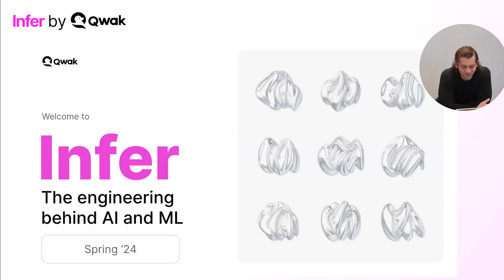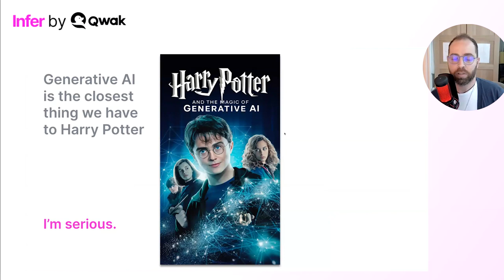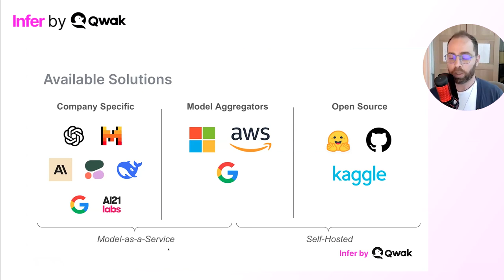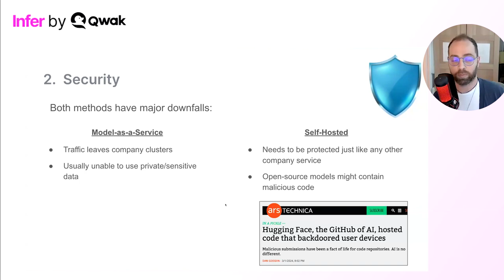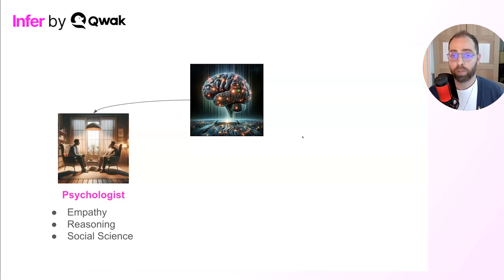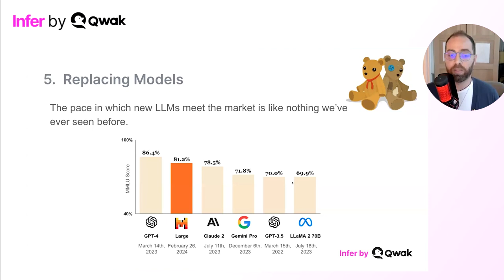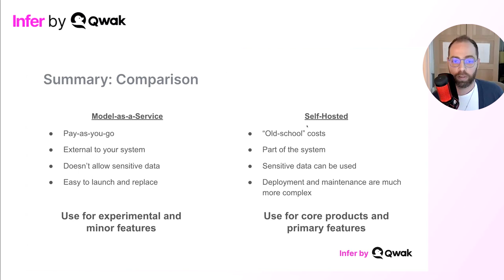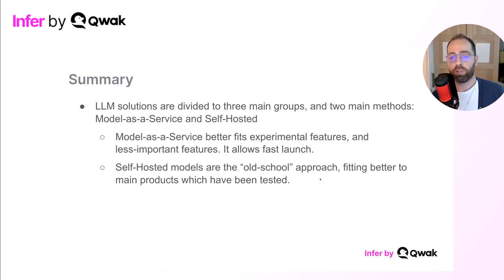Key Principles for Running LLMs in Production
As Large Language Models (LLMs) such as GPT and Llama become increasingly integrated into various sectors, including technology, finance, healthcare, and customer service, the need for robust, scalable, and cost-effective strategies has never been more critical. Yet, Generative AI solutions develop faster than anything we've seen before, leaving decision-makers baffled with the myriad different options to choose from on one hand, and the "need for speed" launching GenAI-based products on the other. In this talk, we'll explore the different types of LLM products, explaining which one fits who and for which use-cases. We'll also discuss some key principles to consider when planning your first LLM-based product. Through this presentation, attendees will gain a comprehensive understanding of the multifaceted approach required to successfully deploy and manage LLMs in production, ensuring they fit the product and company in the best way possible.

Shaked Zychlinski
AI Architect, CTO Office
JFrog